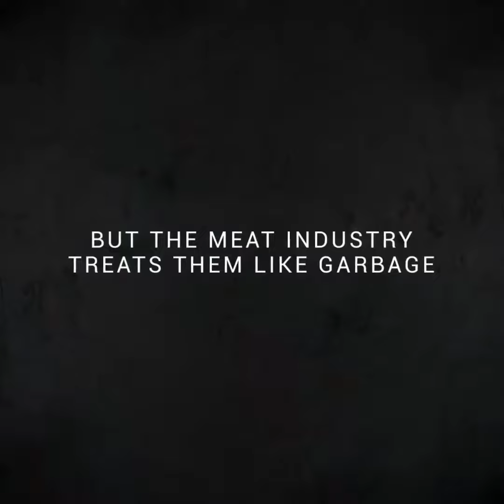civilised human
worst creature on earth - humans . animals r not your property .